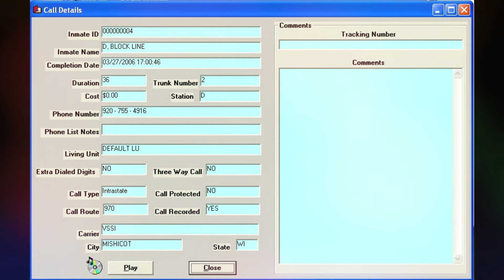740. Steven Avery Call - 03-27-2006 @ 17:00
Steven calls Dolores & Jodi. Jodi went through 2 boxes of shit. Letters from all kinds of women in his past. He says he was keeping all of that as evidence of what he went through until the lawsuit was finished. Earl bought the TV. Normal Steven bitching about everything. Jodi tells Steven about Rollie’s girlfriend. Dirty talk.